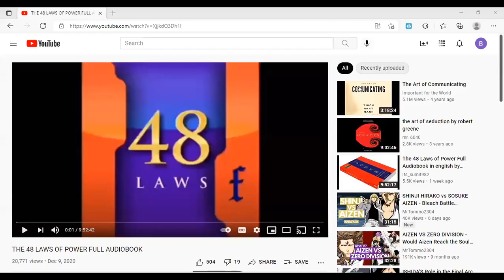Episode 0 Prelude 48 Laws of Power "The Break Down"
Lets begin our journey through the 48 Laws of Power.  As you work through your journey as a small business owner, it is important to keep in mind that self care is important.  Having the skills to analyze the actions and motives of others can prove to be lucrative.  We will look beyond mere survival and analyze those action taken that secured success.